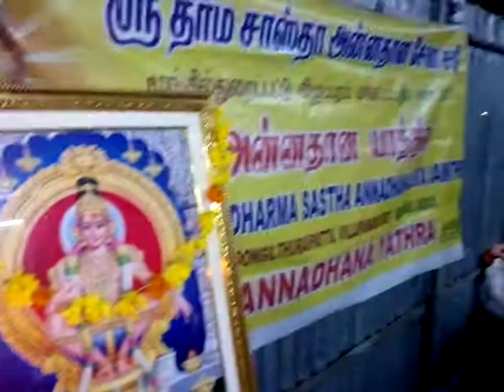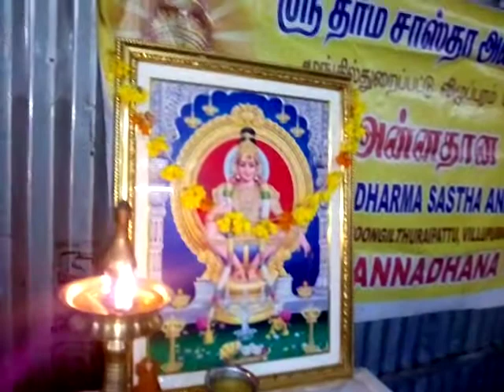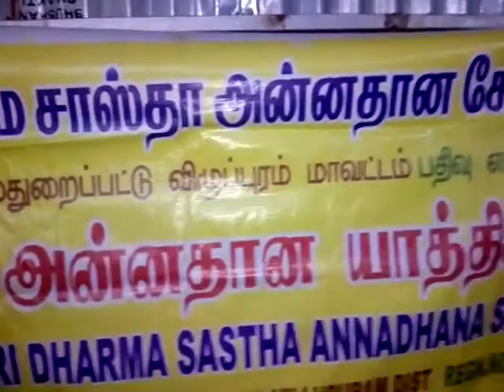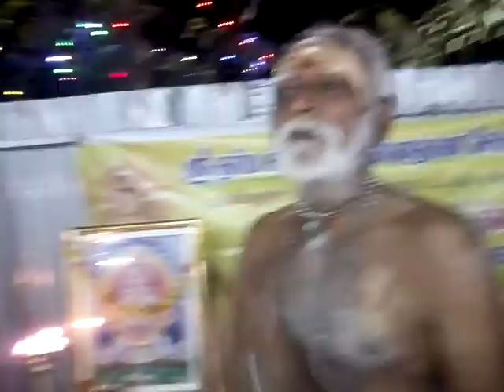ஸ்ரீ தர்ம சாஸ்தா அன்னதான சேவா சமிதி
அன்னதான நிகழ்வுகள் (17;18;)2019)எரிமேலி